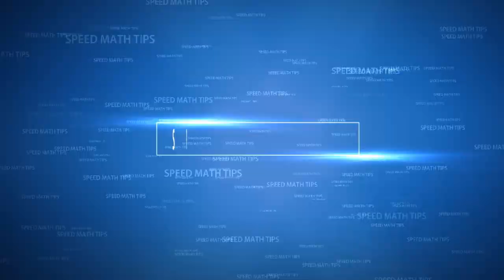Solve Rubik's Cube within One Minute tutorial in Telugu/part-3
Solve Rubik's Cube within One Minute tutorial in Telugu by Praneeth